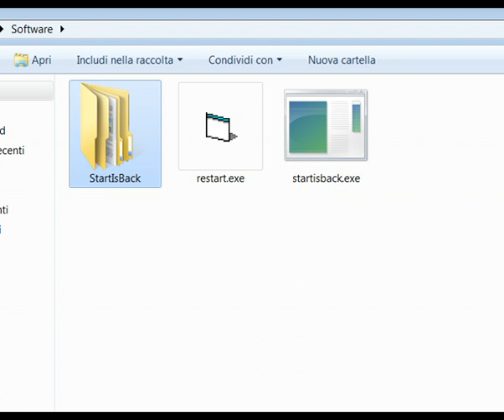Start Is Back v.1.1-Windows8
La sessione inizierà con il desktop. Sempre. A differenza di altre soluzioni, StartIsBack va direttamente al desktop ogni volta senza lampeggiare schermata di avvio anche per un millesimo di secondo.Originale pieno di funzionalità di Windows 7 menu di avvio...
Your session would start with the desktop. Always. Unlike other solutions, StartIsBack goes directly to desktop every time without flashing Start Screen even for a millisecond.
Original fully-featured Windows 7 start menu...